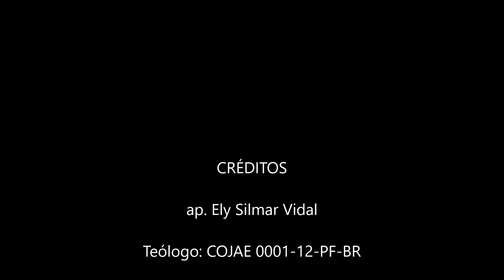Busca a Paz, vai a guerra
"Desperta, Débora, desperta, desperta, acorda, entoa um cântico; levanta-te, Baraque, e leva presos os que te prenderam, tu, filho de Abinoão.
Então, desceu o restante dos nobres, o povo do Senhor em meu auxílio contra os poderosos.
De Efraim, cujas raízes estão na antiga região de Amaleque, desceram guerreiros; depois de ti, ó Débora, seguiu Benjamim com seus povos; de Maquir desceram comandantes, e, de Zebulom, os que levam a vara de comando.
Também os príncipes de Issacar foram com Débora; Issacar seguiu a Baraque, em cujas pegadas foi enviado para o vale. Entre as facções de Rúben houve grande discussão.
Por que ficaste entre os currais para ouvires a flauta? Entre as facções de Rúben houve grande discussão.
Gileade ficou dalém do Jordão, e Dã, por que se deteve junto a seus navios? Aser se assentou nas costas do mar e repousou nas suas baías.
Zebulom é povo que expôs a sua vida à morte, como também Naftali, nas alturas do campo.
Vieram reis e pelejaram; pelejaram os reis de Canaã em Taanaque, junto às águas de Megido; porém não levaram nenhum despojo de prata.
Desde os céus pelejaram as estrelas contra Sísera, desde a sua órbita o fizeram.
O ribeiro Quisom os arrastou, Quisom, o ribeiro das batalhas. Avante, ó minha alma, firme!
Então, as unhas dos cavalos socavam pelo galopar, o galopar dos seus guerreiros.
Amaldiçoai a Meroz, diz o Anjo do Senhor, amaldiçoai duramente os seus moradores, porque não vieram em socorro do Senhor, em socorro do Senhor e seus heróis." (Jz 5:12-23)

Está em pequeno número, não é?
Você é pequeno e muito poucos estão contigo.
Mas Deus tem dado a ti o domínio, inclusive sobre os grandes homens.
Deus tem te capacitado para que te livre do poder do opressor sobre você, e também que livre a tua casa, do poder desse mesmo opressor.
Creia e olhe em tua volta, com certeza, identificará o remanescente que estará contigo nessa batalha.
Não menospreze, por se tratar de uma única pessoa.
Não titubeie, por achar que esse remanescente, parece até muito mais frágil do que você. Você verá o que é que Deus pode fazer, quando Ele resolve levantar uma única pessoa.
Até mesmo os soberbos e poderosos tremerão, e aquele que te parece frágil dominará a muitos, que antes te pareciam muito valentes.
De maneira maravilhosa, o Senhor atenta para a humildade de quem Ele levanta para governar.

"isto procede do Senhor e é maravilhoso aos nossos olhos." (Sl 118:23)

Não estranhe e não esmoreça, lembre-se de ficar do lado certo.
Esteja com Deus, e o mais, Ele o fará, porque o que Ele não admite é a neutralidade, e dessa forma, quem não está a favor de Deus, com toda a certeza, está contra Deus.
Assim, aproveita este momento e comece a edificar a tua casa, começando por teu coração, a andar nos caminhos e no temor do Senhor, e verá o quanto Ele vai te abençoar em nome de Jesus Cristo, o Anjo do Senhor, que diz:

"Pois ele diz a Moisés: Terei misericórdia de quem me aprouver ter misericórdia e compadecer-me-ei de quem me aprouver ter compaixão." (Rm 9:15)

Mensagem 23012022 - Busca a Paz, vai a guerra - (imagens da internet)

Se a mensagem foi útil, e acha que pode ser útil a mais alguém, divulgue: (ao replicar, preserve a fonte)